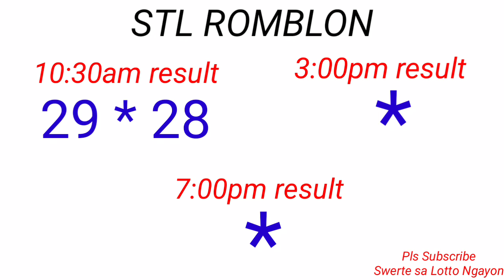STL - MINDANAO,ROMBLON November 9, 2022 1ST DRAW RESULT